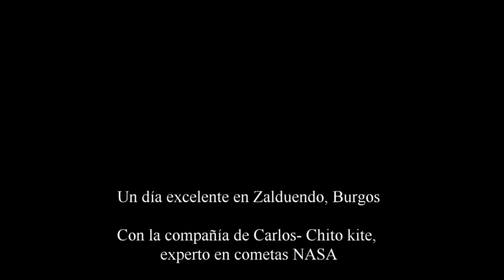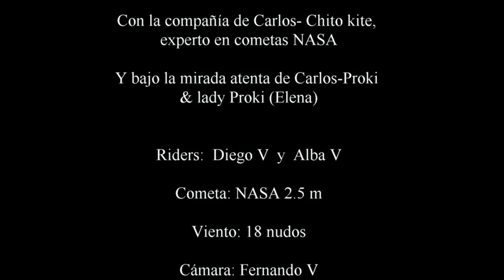Landboarding with a NASA kite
Un dia de verano estupendo, disfrutando de 18 nudos de viento con la pequeña NASA de 2.5 metros sin apenas lineas. Ideal para aprender a rodar con el mountainboard, a trazar rumbos, ceñir, derrapar.. sin peligro!  A great summer day, enjoying a 18 knots wind  with the small 2.5 metres NASA without lines. Ideal for learning without danger!